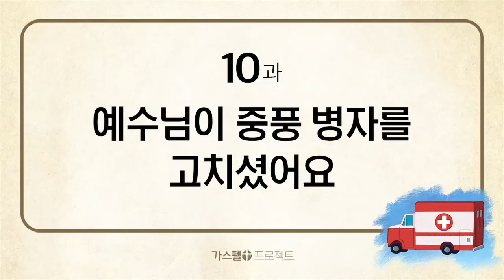[신약2] - 10. 예수님이 중풍병자를 고치셨어요 (막2장)